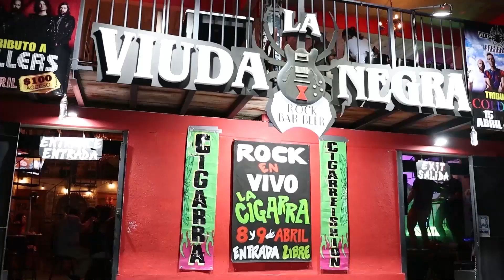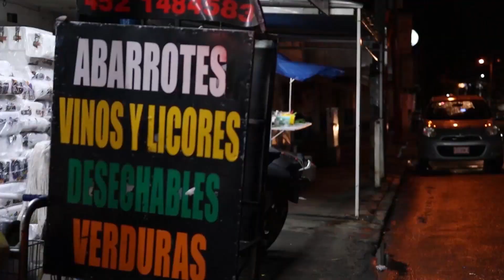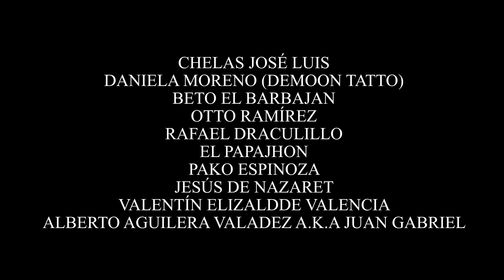GETSEMANÍ - CIGARRA CIGARREISHION